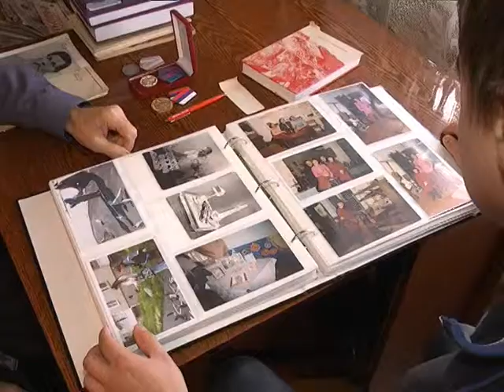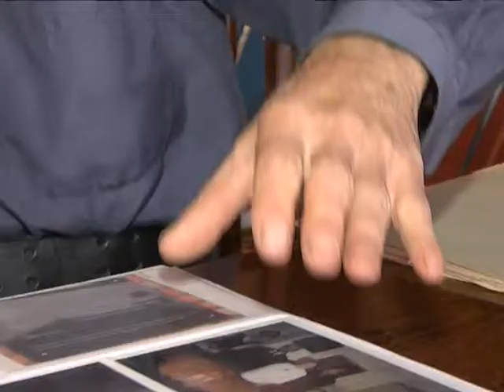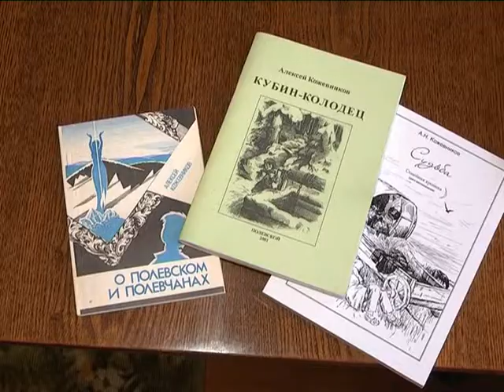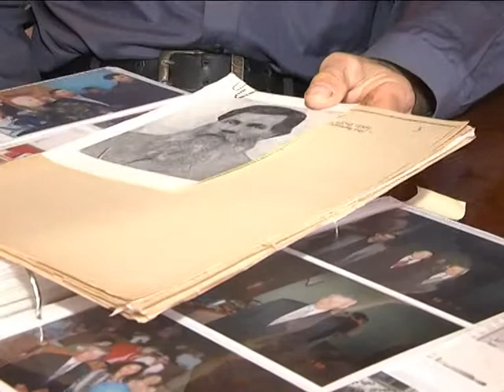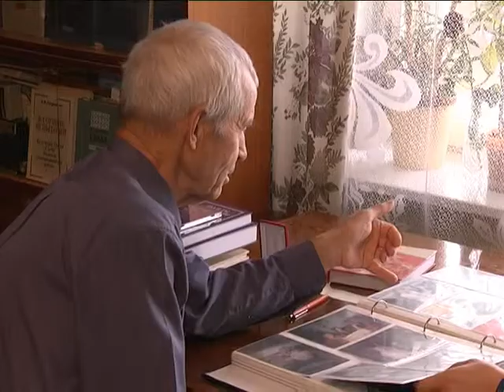«Пусть не ржавеет перо»